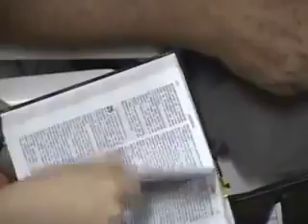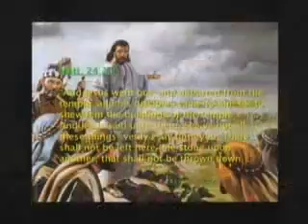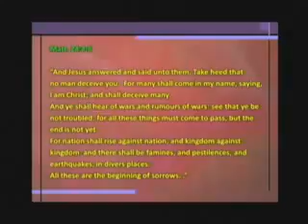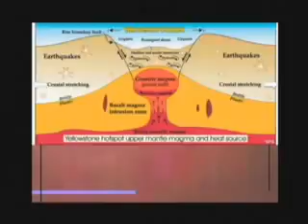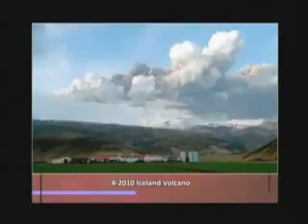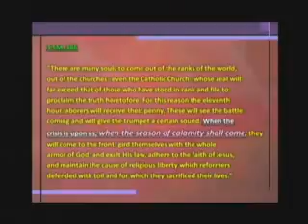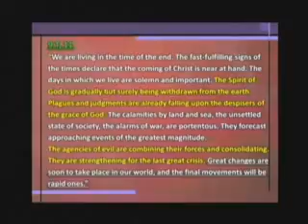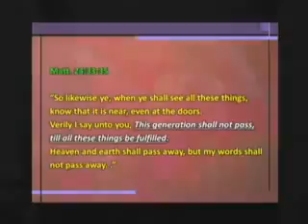4 Reexaminando Mateus 24-David Kang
Prophecy of Matthew 24